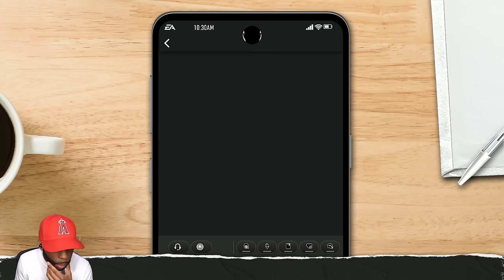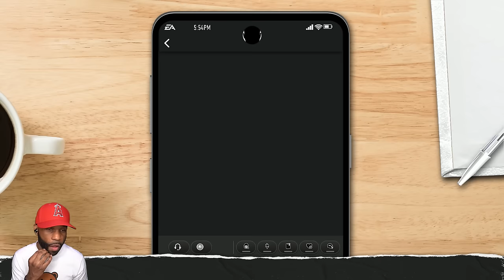Championship Glory at Stake – Can We Take Down the Texas Longhorns?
Road to Glory delivers intense RB Gameplay as our running back fights for every yard on the path to victory!

Chapters:
0:00 - Coming Up
0:12 - Intro
2:15 - Georgia Tech Yellow Jackets vs. Georgia Bulldogs
16:19 - Georgia Bulldogs vs. Texas Longhorns